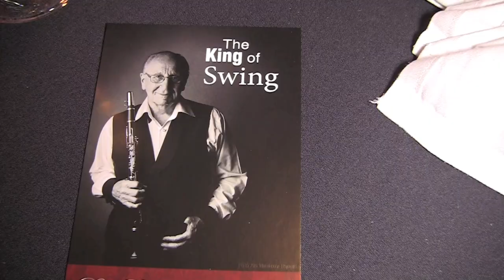Dal Richards' 95th Birthday Gala at Hotel Vancouver's "The Roof"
Back in 1918, the world danced to a different beat. World War I was just ending, and radio was just beginning. Music however was in full swing and, as far as one young man was concerned, it was about to change his life forever. Dal Richards, known across Canada as the consummate band leader, turned 95 years young on January 5th 2013. The overall celebration however simply could not be confined to just one day as Dal and his wife Muriel have made several appearances at various events across the city. One of the most glamorous events was held last Sunday night as friends and well-wishers from all across the land came out to wish Dal well at the nostalgic "The Roof" venue. Located at the Fairmont Hotel Vancouver, it was an evening of live music, good food and fabulous memories which ended with Dal himself singing his signature favourite song -- "As Time Goes By". Needless to say, there wasn't a dry eye in the house. Happy Birthday Dal!